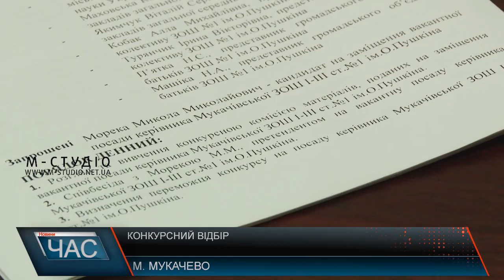Конкурсний відбір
У Мукачеві «конкурсно» визначали директорів шкіл. У малій сесійній залі Мукачівської міськради засідала комісія, яка таємним голосуванням вирішувала, хто із кандидатів пройшов конкурс на заміщення вакантних посад керівників закладів загальної середньої освіти. Відбір триватиме протягом трьох днів. Керівників навчальних закладів призначатимуть на два або на шість років.